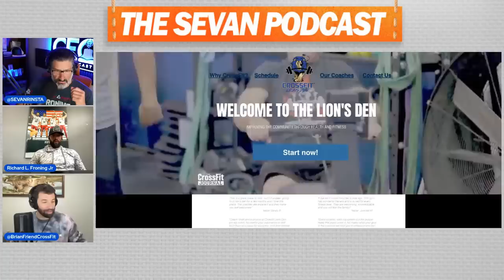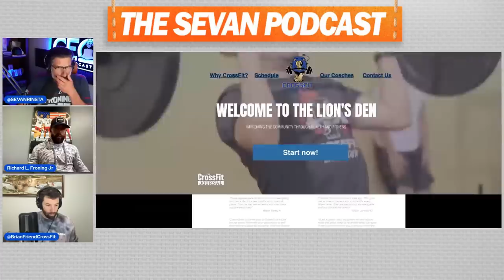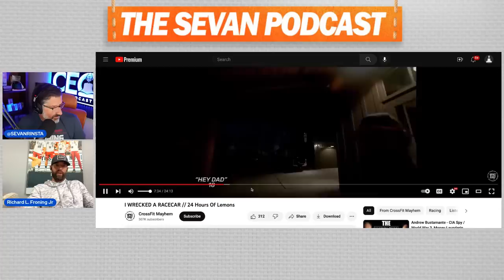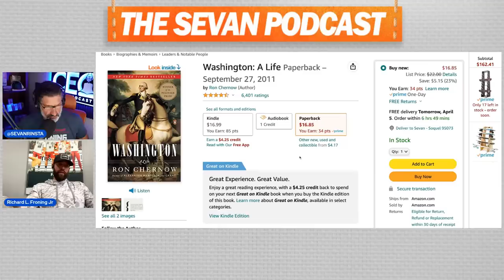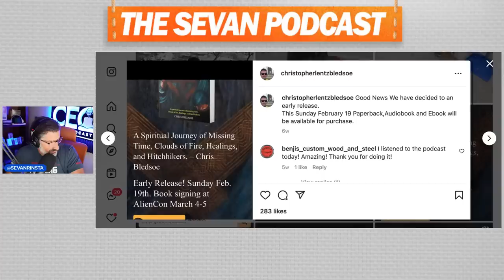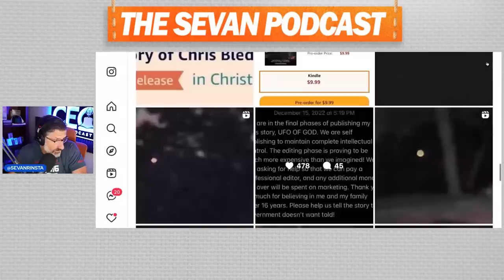Rich Froning | Competing As An Individual #866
Rich Froning | Competing As An Individual